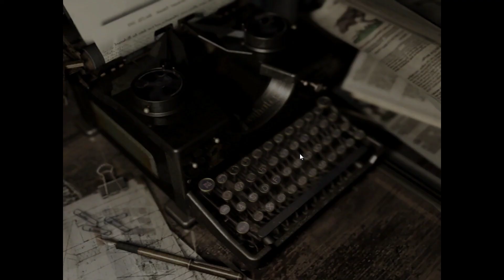Resident Evil HD Remaster PC #7 Jill - "Bergsteigen" Let's Play (Blind) (Deutsch) 1080p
Resident Evil Biohazard HD Remaster